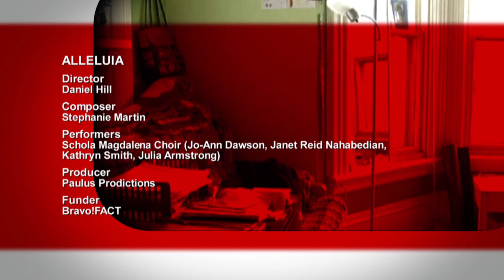Alleluia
Using time-lapse photography, the cycle of a day, the seasons and historic imagery of the Sisterhood of St. John the Divine convent all create a visual interpretation of "Alleluia", an ancient Hebrew word of prayer meaning "All Hail to Him Who Is".

Director: Daniel Hill
Composer: Stephanie Martin
Performers: Schola Magdalena Choir (Jo-Ann Dawson, Janet Reid Nahabedian, Kathryn Smith, Julia Armstrong)
Producer: Paulus Productions
Funder: Bravo!FACT